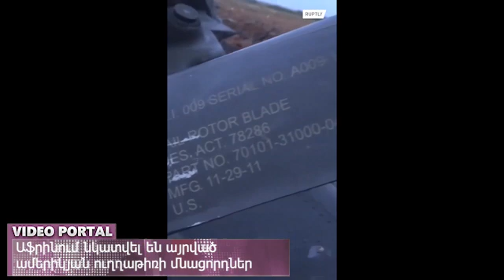Աֆրինում նկատվել են այրված ամերիկյան ուղղաթիռի մնացորդներ